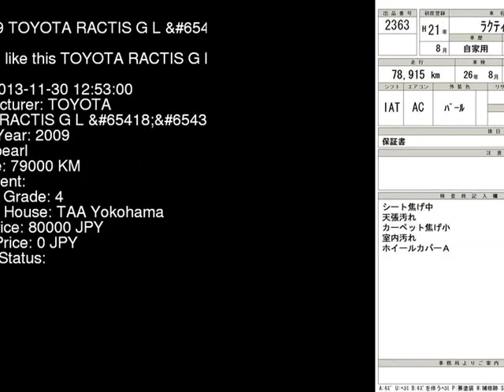2009 TOYOTA RACTIS G_L_ NCP100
the Authority on JDMs since 2007!  . Details on this car from auction in Japan